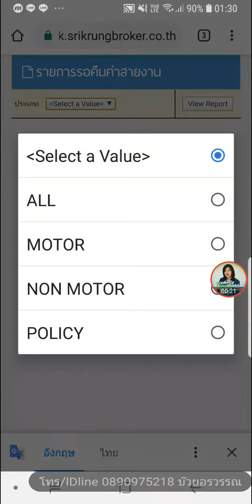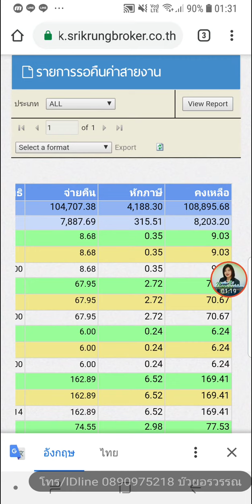อัพเดทค่าสายงาน17วันได้100,000แล้ว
ทำงาน17วันรับรายได้เกินแสนแล้วคะ
เครือข่ายประกันภัยใครว่าดี ต้องรีบบอกต่อ
ชวนกันมาหารายได้เสริม ไม่ต้องขาย
ไม่ต้อวตื้อ  ไม่ต้องมาอบรมหรือเข้าออฟฟิศ
เพราะทำงานง่ายด้วยมือถือเครื่องเดียว
แถมเรียนฟรี กับพี่บ๊วย ได้ทุกที่ทุกเวลา
เรียนที่ไหนก็ได้ แค่มีมือถือ
แต่สำหรับสมาชิกที่อยู่ในเขต กทม มาเรียนส่วรตัวหรือเรียนคอร์สพิเศษส่วนตัวได้
ยินดีแนะนำเครื่องมือการทำงานอีกมากมายคะ
สนใจสมัครที่ลิงค์นี้ได้คะ